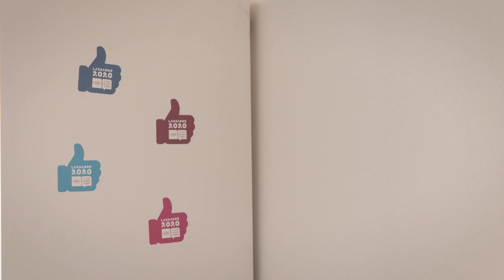Sarah Atcho runs through the Lausanne 2020 Olympic Village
- Follow one of the fastest Swiss athletes, Sarah Atcho, in the future Olympic Village of the Lausanne 2020 Youth Olympic Games.